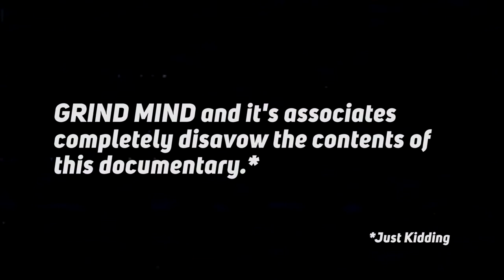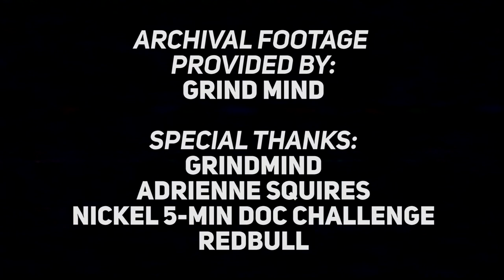'THE GRIND' Short Documentary by Dingus Films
We get by with a little help from our friends 🖤. While we work away at 'HAG' we're letting the boys at Dingus Films take care of our monthly release with their short doc - 'THE GRIND'.

The guys asked us about our story as part of the Nickel Independent Film Festival Documentary Challenge, and when we saw what they put together it put a tear in these empty eye sockets.

We can't thank them enough for giving us this little slice of grind history, and we want to urge you to follow them and support their journey as filmmakers as well. This story isn't unique to us, we're all in this together. ✊💀